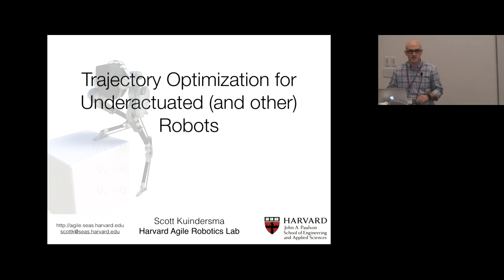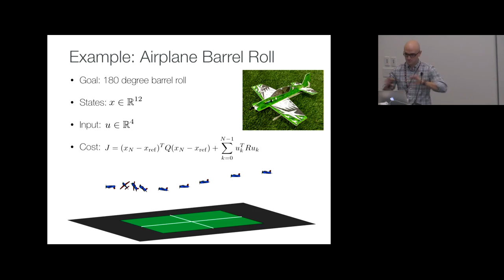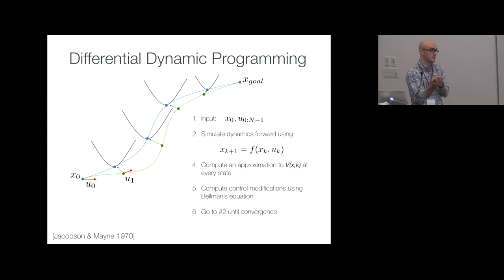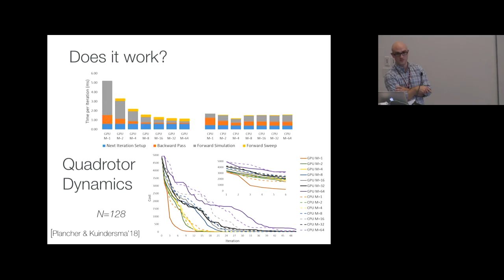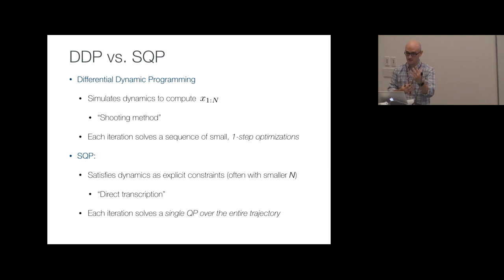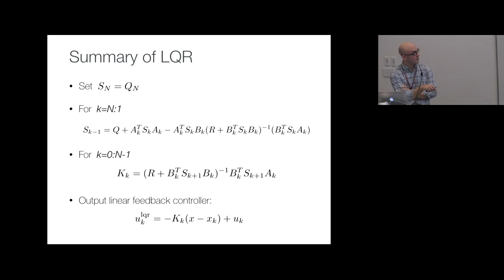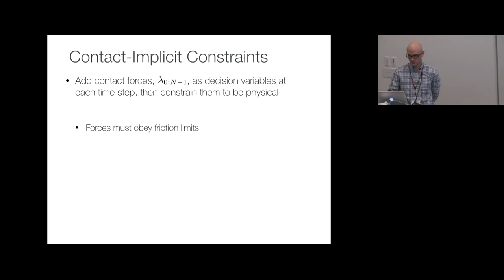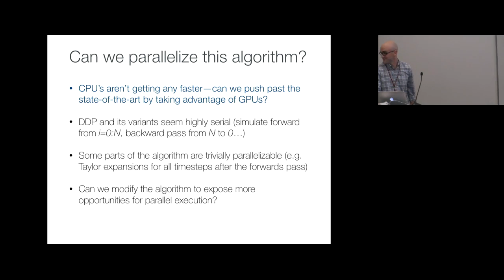Tutorial 6: Trajectory Optimization for Underactuated Robots -Day 2 - Tuesday, July 24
Speaker: Scott Kuindersma, Harvard University